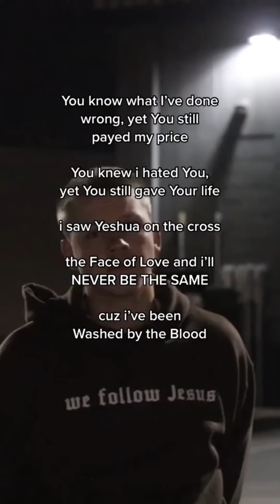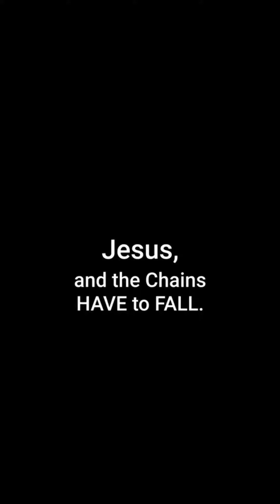Zauntee - God Is On My Side (feat. Benxiah) [Stonebrook Season Album Snippet]